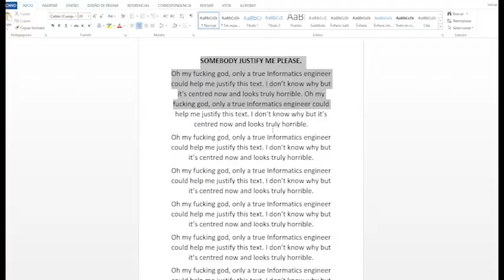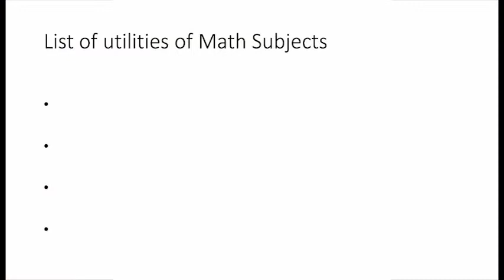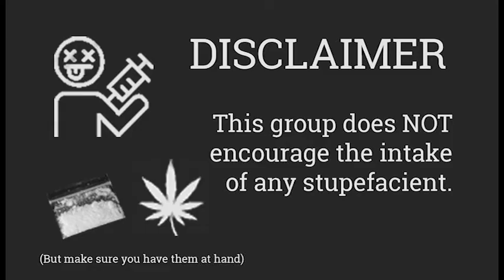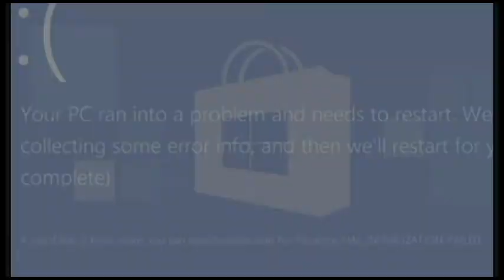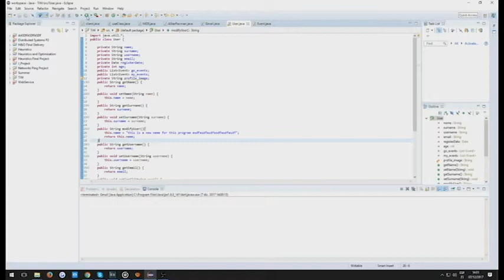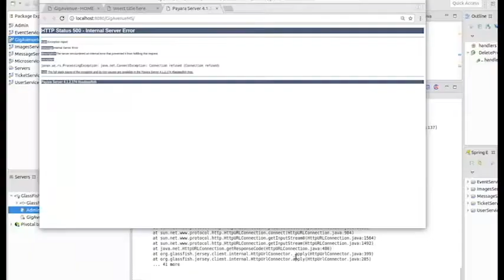Informatics Engineering - UC3M- Honest Trailer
I made this video with a couple of friends from the Informatics degree of the UC3M University. It aims to satirize about our experience as students in this university and make you all have a good time while watching it.
This video was developed by: José Cabrero Holgueras, Ignacio Guillermo Martínez Rincón, Alejandro Rey López and Kotok Maryna.

The idea behind this video is based on a series originally by Screen Junkies, which have made "Honest Trailers" about films, TV shows and various multimedia productions in general.
Music included in this video as well as various video and audio fragments don't belong to us. We generated a lot of of content for the video as well, and aactually spent many hours in post-production.